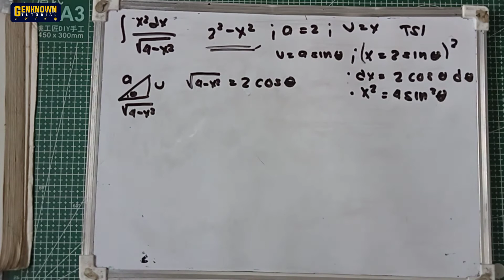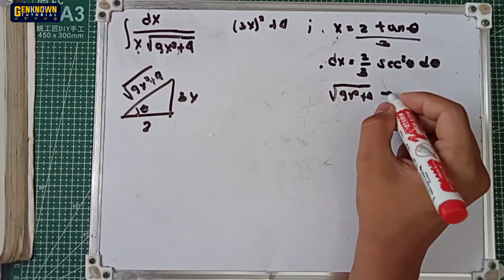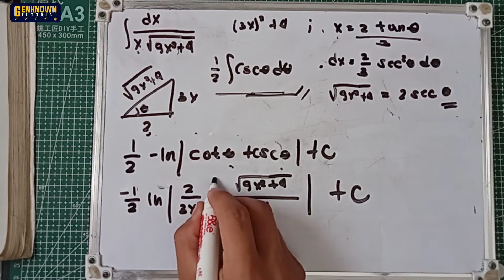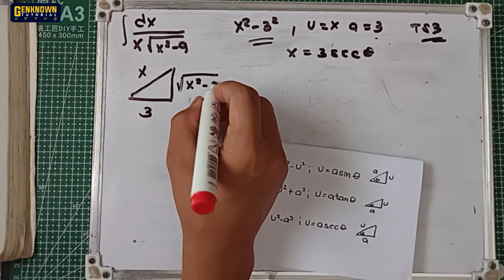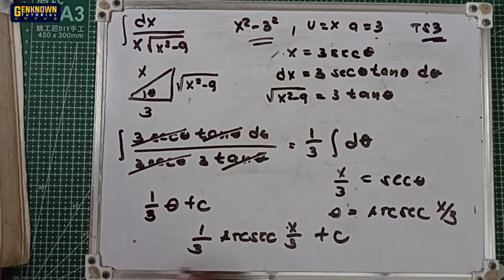Integral Calculus: Trigonometric Substitutions | w/Problems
Integral Calculus: Trigonometric Substitutions

Problems.

Problem 1.  ∫ x²dx/√(4-x²)
Problem 2.  ∫ dx/(x√(9x²+4))
Problem 3. ∫ dx/(x√(x²-9))

trigonometric substitution,
trigonometric substitution integral calculus,
trigonometric substitution half angle,
trigonometric substitution lamar,
trigonometric substitution no square root,
trigonometric substitution rules,
trigonometric substitution right triangle,
trigonometric substitution youtube
trigonometric substitution,
trigonometry,
how to do trigonometry sums,
hard trigonometry questions,
hard trigonometry,
hard trigonometry questions a level,
application of trigonometry hard questions,
trigonometry ka sabse hard question,
trigonometry ke hard question,
how trigonometry was invented,
how trigonometry is used in astronomy,
how trigonometry works,
how trigonometry found,
how is trigonometry used,
how was trigonometry invented,
where trigonometry is used,
who created trigonometry,
why trigonometry is important,
why study trigonometry,
why we need trigonometry